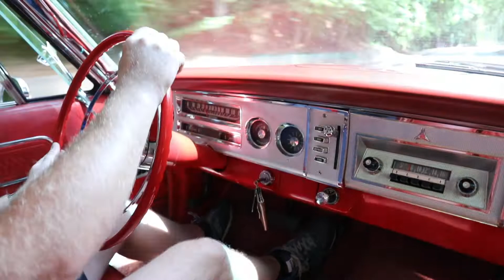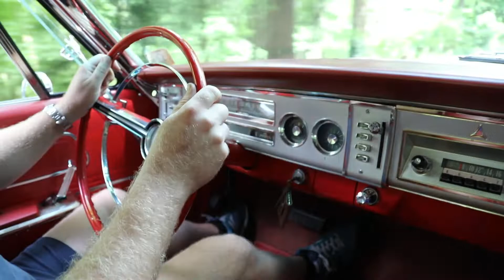1964 Dodge Polara two door hardtop for sale